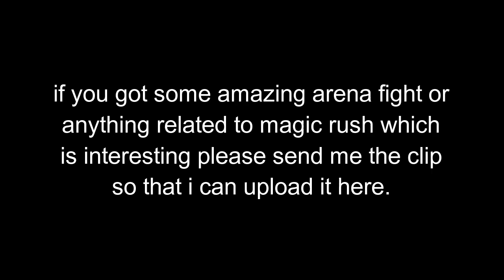Magic Rush: Sue Solo Takes Down 5 Heroes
This video is to show how much OP sue gets at higher power. In the above video she solo takes down 5 heroes the opponent may not be that powerful but 600k power is a lot. Sue basic attack lifesteal and the attack speed buff is what she is good at. Hope you will enjoy this video.

The Contents That I Upload Here Has Been Taken From Top Picks of Different Game Servers So if Anyone Finds Offended or If Anybody Wants Me To Remove Any Videos Please Contact Me And I Will Remove it ASAP.

Music In Video :
Elektronomia-Summersong

Clip can be of anything arena fight, bugs, world map, heroes review(strongest only) but it should be interesting ;)

How to record good quality videos?
I would recommend using Mobizen samsung version for recording the video with internal sound or just Mobizen without internal sound.

Mobizen setting here :
Video setting : Resolution 720p, Quality above 6M works fine, FPS offcourse 60fps

Remove watermark and enable clean recording mode ;)

That's it guys after your done with recording you can send me in my whatsApp no and i will also give credits in the video.

Also Check Out My Friend Channel Where He Makes Magic Rush Heroes Videos : Magic Rush Heroes Ind

If You Like This Video Hit LIKE and Drop Down The COMMENTS Below. :)